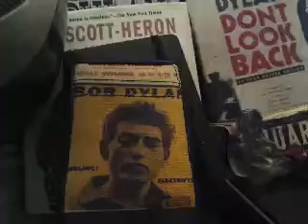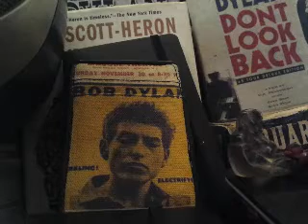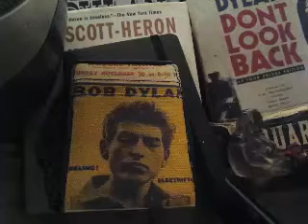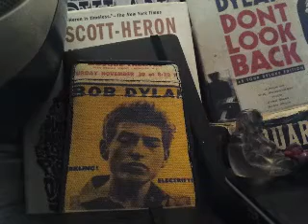And the day is getting dark...1986 Hartfort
Bob Dylan with Tom Petty, Hartfort 1986